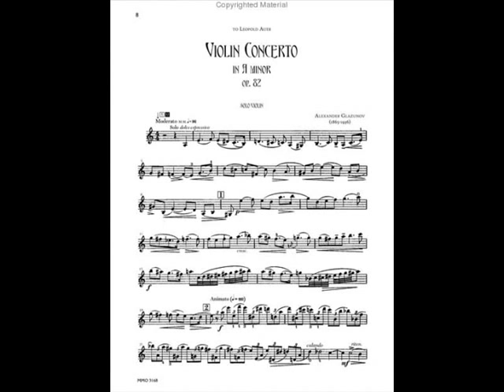Miron Polyakin plays Glazunov Violin Concerto (1)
Miron Polyakin, Violin. USSR Academic Symphony Orchestra, cond.: Aleksandr Orlov.